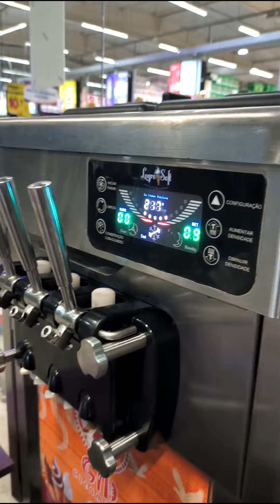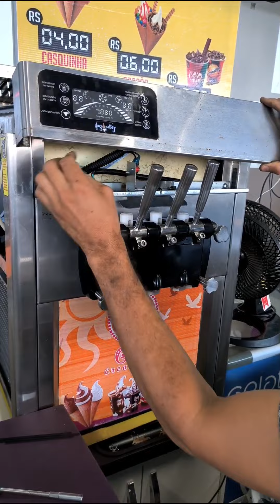Tivemos que parar a produção de sorvete expresso 😔